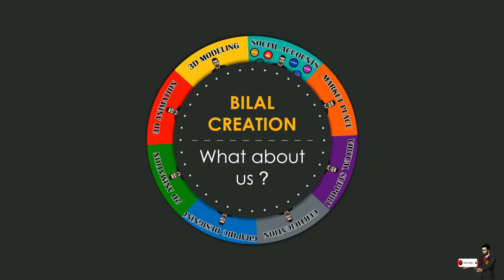Gramophone 3D MODEL | BILAL CREATION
🟨 3D MODEL 🟨

🟩 GREEN SCREEN 🟩

LINK = AVAILABLE SOON

🟪  STOCK  FOOTAGE 🟪

LINK = AVAILABLE SOON

🔶 BITCOIN          =  3KMXZZ8KMN1URJDxir98bhT5r49PWUNkgZ

Gramophone 3D MODEL